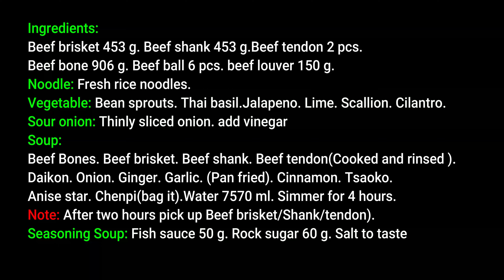越南特別牛肉粉. Pho Dac Biet. Vietnamese Pho. Vietnamese Noodle Soup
{ENG SUB} 越南特別牛肉粉做法.味道十足的牛骨清湯.鮮甜香濃. How to make Pho Dac Biet. Vietnamese Rice Noodle Soup. Recipe. Easy Steps.

大家好!本頻道的建立是要將我30年從事美食製作的經驗與心得獻給各位美食愛好者作為參考.希望用家庭的廚具和簡化的流程來展示各式中外名菜.點心製作技巧.讓大家都能輕崧地做出並享受到美食的樂趣.請各位朋友.訂閱.大力支持.推介本頻道